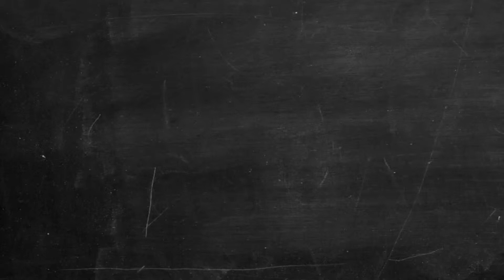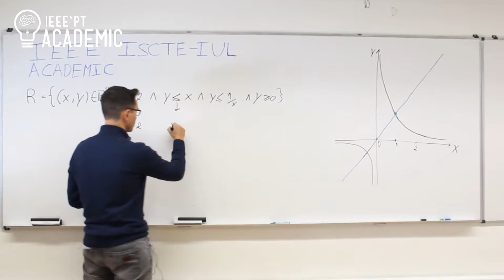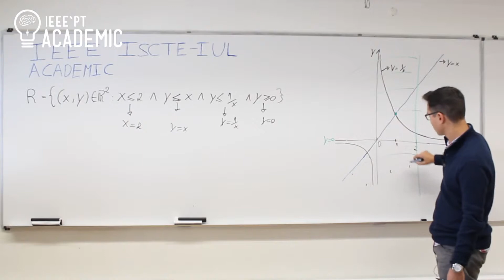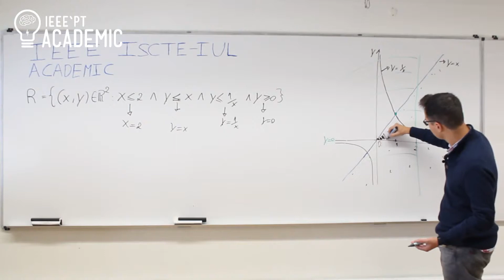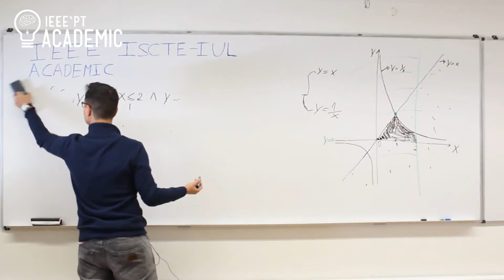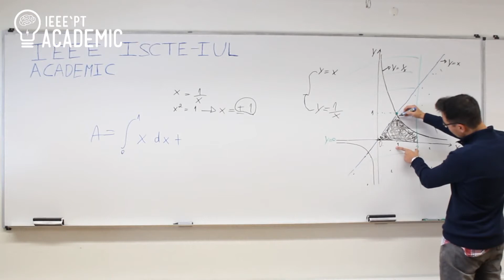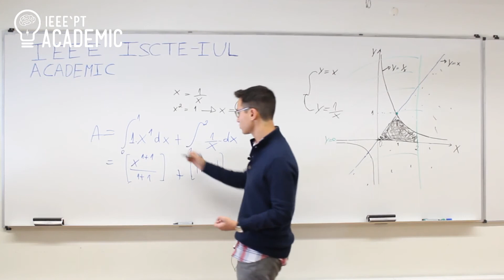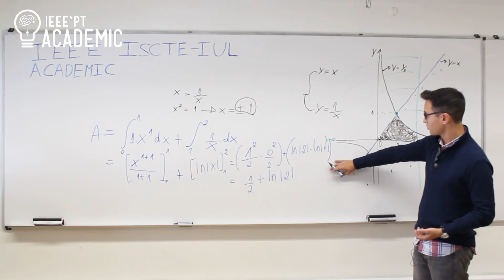Integrais definidos como ferramentas para o cálculo de áreas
João Pedro Pavia, IEEE ISCTE-IUL Student Branch